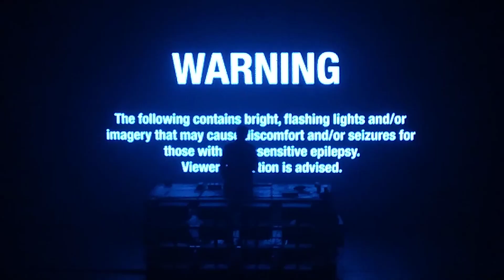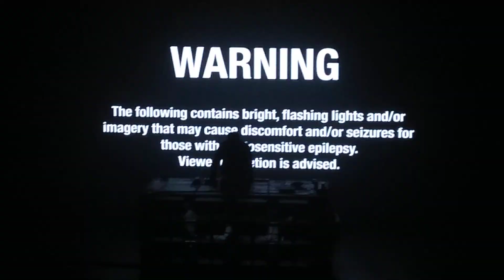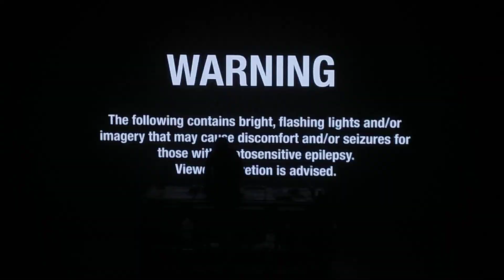SebastiAn, Fonda Theatre, Hollywood, December 18, 2019